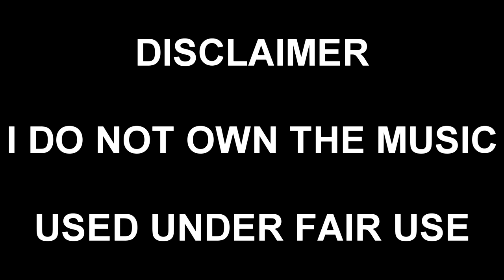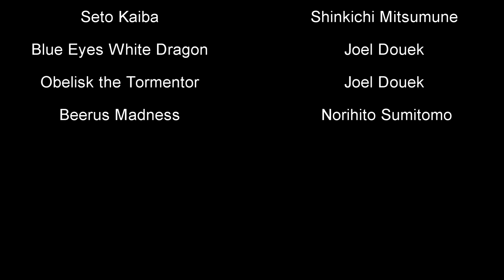Vegeta VS Kaiba | NOT-Death Battle Rejected Episode 8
Dragon Ball VS Yu-Gi-Oh!

Who is the hype? Receding hair line or penis mullet?

Sprite Credits:
Vegeta and Future Trunks Sprites from Extreme Butoden. Ripped by Ploaj.